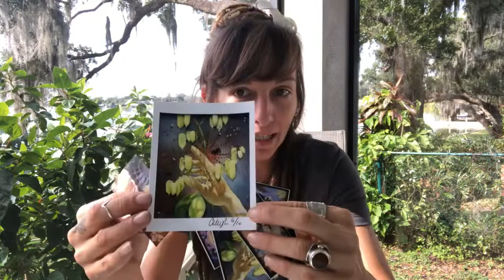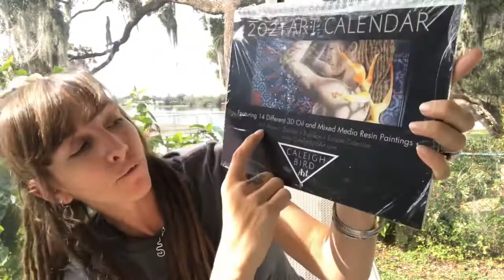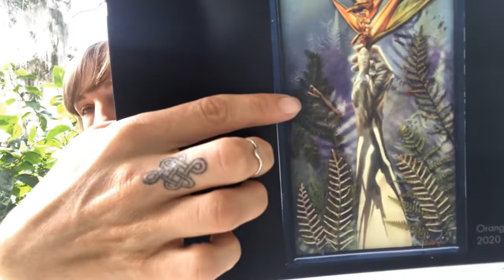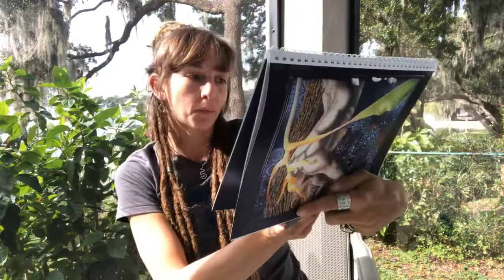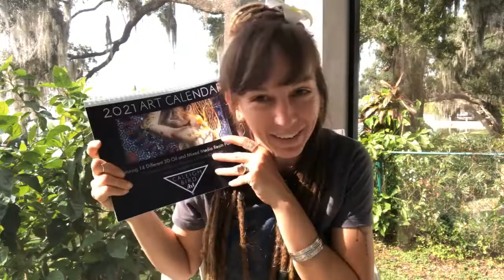2021 Art Calendar Unboxing + Giveaway!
2 People Will Win: a signed copy of the calendar, a signed mini print, three of my art postcards, and a pile of my waterproof vinyl art stickers! You'll have Caleigh Bird Art everywhere you look!

3. Share + Tag a pic/vid of my artwork or YT channel on your Instagram making sure to mention my YouTube channel in the caption please
  - Story post = 1 entry
  - Regular Post = 2 Entries
  *enter as many times as you like!
4. Let me know you've entered here in the comments of this video by sharing your Instagram handle so I'll know it's you!

GOOD LUCK! xoxo

Contest over 6pm EST Saturday Dec. 12th. Winners announced here on my Community tab and on Instagram Sunday Dec. 13th.

[Valid for US residents only. Can enter from Aus, NZ, or Europe but must be willing to pay $10USD to help with shipping costs]

If you would like more info on getting your own handmade-with-love toned (or white) paper sketchbook pop over here to be kept in the loop for my next sketchbook release